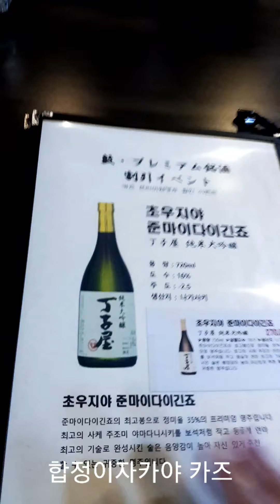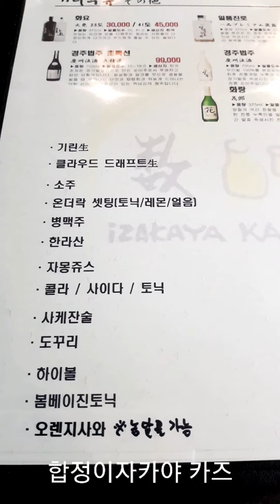합정 술집 카즈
맛있는 일식 주점